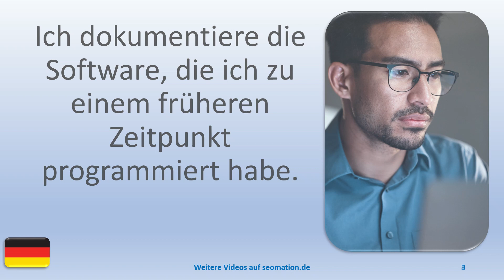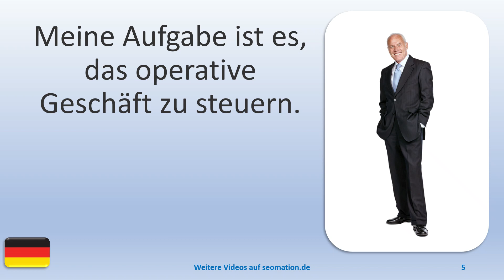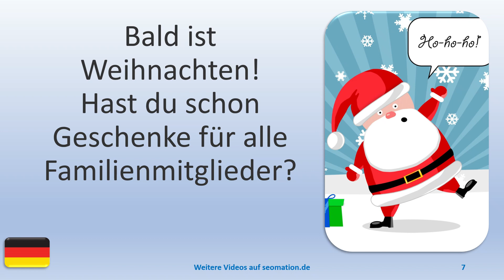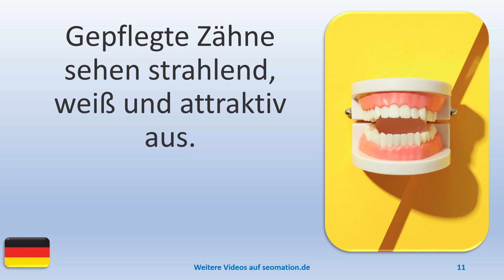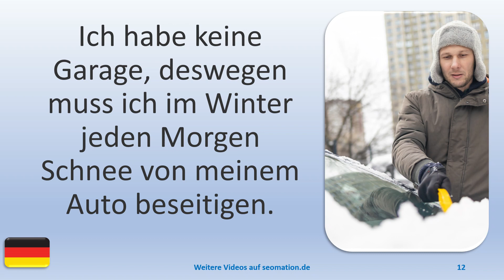▶️6106▶️ Ich lerne Deutsch mit Texten und Bildern in unterschiedlichen Situationen.